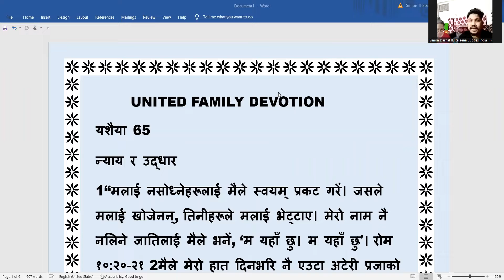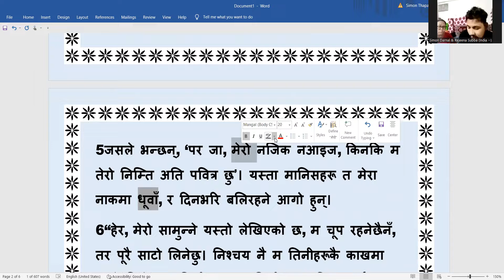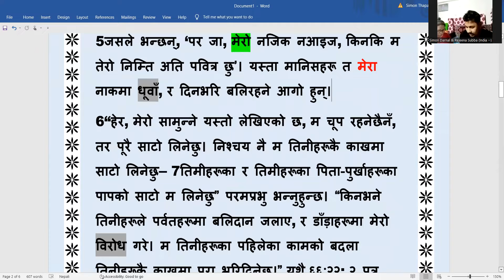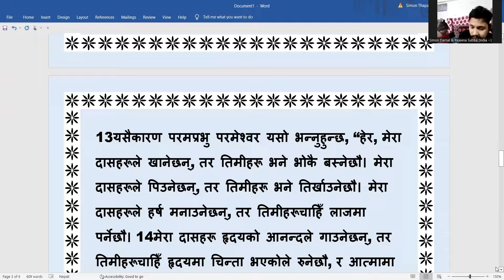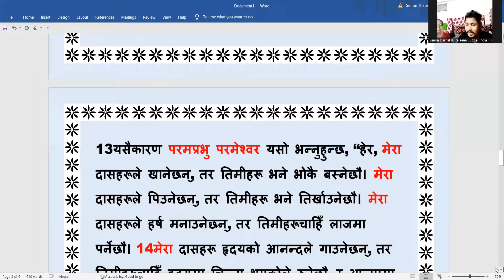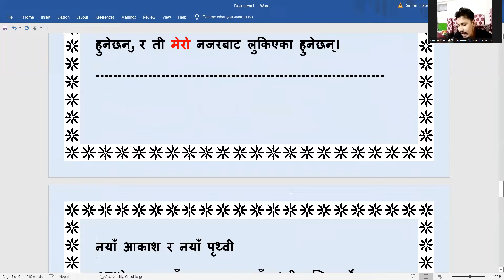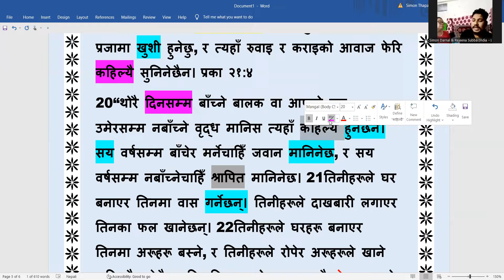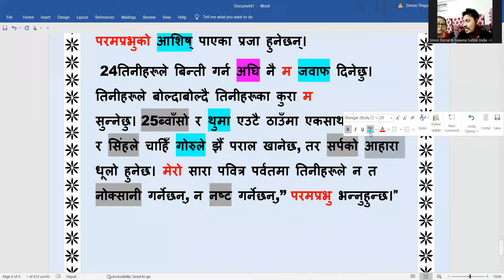BHAI - SIMON DARNAL - IS - 65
यशैया 65
न्याय र उद्धार
1“मलाई नसोध्‍नेहरूलाई मैले स्‍वयम्‌ प्रकट गरें। जसले मलाई खोजेनन्, तिनीहरूले मलाई भेट्टाए। मेरो नाम नै नलिने जातिलाई मैले भनें, ‘म यहाँ छु। म यहाँ छु’। रोम १०:२०-२१
2मैले मेरो हात दिनभरि नै एउटा अटेरी प्रजाको अगि फैलाएँ, जो आफ्‍नै कल्‍पनामा यस्‍तो बाटोमा हिँड्‌छन्‌ जो असल छैन— 3एउटा यस्‍ता प्रजा, जसले निरन्‍तर मेरै सामुन्‍ने मलाई रीस उठाउँछन्, बगैँचाहरूमा बलिदान चढ़ाउँछन्, र इँटाले बनाएका वेदीमा धूप बाल्‍छन्, 4जो चिहानहरूमा बस्‍छन्, र गुप्‍त ठाउँहरूमा कुरेर रात बिताउँछन्, जसले सुँगुरको मासु खान्‍छन्, र जसका भाँड़ामा घिनलाग्‍दा कुराहरूको झोल हुन्‍छ,
5जसले भन्‍छन्, ‘पर जा, मेरो नजिक नआइज, किनकि म तेरो निम्‍ति अति पवित्र छु’। यस्‍ता मानिसहरू त मेरा नाकमा धूवाँ, र दिनभरि बलिरहने आगो हुन्‌।
6“हेर, मेरो सामुन्‍ने यस्‍तो लेखिएको छ, म चूप रहनेछैनँ, तर पूरै साटो लिनेछु। निश्‍चय नै म तिनीहरूकै काखमा साटो लिनेछु— 7तिमीहरूका र तिमीहरूका पिता-पुर्खाहरूका पापको साटो म लिनेछु” परमप्रभु भन्‍नुहुन्‍छ। “किनभने तिनीहरूले पर्वतहरूमा बलिदान जलाए, र डाँड़ाहरूमा मेरो विरोध गरे। म तिनीहरूका पहिलेका कामको बदला तिनीहरूकै काखमा पूरा भरिदिनेछु।” यशै ६६:२२; २ पत्र ३:१३; प्रका २१:१
8परमप्रभु यसो भन्‍नुहुन्‍छ, “जसरी दाखको झुप्‍पामा रस पाएर, मानिसहरूले भन्‍छन्, ‘त्‍यसलाई नबिगार्, किनकि त्‍यसमा अझै राम्रो रस होला,’ त्‍यसरी नै म मेरा सेवकहरूको पक्षमा गर्नेछु, म तिनीहरू सबैलाई नष्‍ट गर्नेछैनँ। 9म याकूबबाट सन्‍तान-दरसन्‍तान र यहूदाबाट मेरा पर्वतहरूका उत्तराधिकारीहरू उत्‍पन्‍न गर्नेछु। मेरा चुनिएकाहरूले त्‍यसको अधिकार गर्नेछन्, र मेरा दासहरू त्‍यहाँ बस्‍नेछन्‌। 10मलाई खोज्‍ने मेरा प्रजाहरूका निम्‍ति, शारोनचाहिँ भेड़ाबाख्राहरूको चरन, र आकोरको बेँसीचाहिँ गाईबस्‍तुहरूका विश्रामको ठाउँ हुनेछ। यहो ७:२४-२६
11“तर तिमीहरू, जसले परमप्रभुलाई त्‍याग्‍छौ, र मेरो पवित्र पर्वतलाई बिर्सन्‍छौ, जसले भाग्‍य-देवको निम्‍ति टेबिल तयार गर्छौ, र भावी-देवीको निम्‍ति मिसाएको दाखमद्यले बाटाहरू भर्छौ, 12म तिमीहरूलाई तरवारको निम्‍ति खटाउनेछु, र तिमीहरू सबै काटिनलाई निहुरनेछौ। किनकि जब मैले तिमीहरूलाई बोलाएँ, तब तिमीहरूले जवाफ दिएनौ। जब म बोलें, तब तिमीहरूले ध्‍यानसित सुनेनौ। मेरो दृष्‍टिमा जे खराब थियो, तिमीहरूले त्‍यही काम गर्‍यौ, र मलाई मन नपर्ने काम गर्न तिमीहरूले रोज्‍यौ।”
13यसैकारण परमप्रभु परमेश्‍वर यसो भन्‍नुहुन्‍छ, “हेर, मेरा दासहरूले खानेछन्, तर तिमीहरू भने भोकै बस्‍नेछौ। मेरा दासहरूले पिउनेछन्, तर तिमीहरू भने तिर्खाउनेछौ। मेरा दासहरूले हर्ष मनाउनेछन्, तर तिमीहरूचाहिँ लाजमा पर्नेछौ। 14मेरा दासहरू हृदयको आनन्‍दले गाउनेछन्, तर तिमीहरूचाहिँ हृदयमा चिन्‍ता भएकोले रुनेछौ, र आत्‍मामा खिन्‍न भएकोले चिच्‍च्‍याई-चिच्‍च्‍याई रुनेछौ। 15तिमीहरूले आफ्‍नो नाउँ मेरा छानिएकाहरूका निम्‍ति सरापको रूपमा छोड्‌नेछौ, र परमप्रभु परमेश्‍वरले तिमीहरूलाई मार्नुहुनेछ। तर उहाँले आफ्‍ना दासहरूलाई अर्को नाउँ दिनुहुनेछ। 16जसले यस देशमा आशिष्‌को आह्वान गर्नेछ, त्‍यसले साँचो परमेश्‍वरको नाउँमा यसो गर्नेछ, र यस देशमा शपथ खानेले परमेश्‍वरको नाउँमा शपथ खानेछ, किनभने अघि-अघिका दु:खहरू बिर्सिसकिएका हुनेछन्, र ती मेरो नजरबाट लुकिएका हुनेछन्‌।

नयाँ आकाश र नयाँ पृथ्‍वी
17“हेर, म नयाँ आकाश र नयाँ पृथ्‍वी सृष्‍टि गर्नेछु। अघि-अघिका कुराहरूको सम्‍झना हुनेछैन, न त ती मनमा आउनेछन्‌। 18तर मैले सृष्‍टि गर्ने कुरामा सदासर्वदा आनन्‍द गर र हर्ष मनाओ। किनकि म यरूशलेमलाई हर्षदायक र त्‍यसका मानिसहरूलाई आनन्‍ददायक तुल्‍याउनेछु। 19म यरूशलेमदेखि हर्षित हुनेछु, र मेरो प्रजामा खुशी हुनेछु, र त्‍यहाँ रुवाइ र कराइको आवाज फेरि कहिल्‍यै सुनिनेछैन। प्रका २१:४
20“थोरै दिनसम्‍म बाँच्‍ने बालक वा आफ्‍नो पूरा उमेरसम्‍म नबाँच्‍ने वृद्ध मानिस त्‍यहाँ कहिल्‍यै हुनेछैन। सय वर्षसम्‍म बाँचेर मर्नेचाहिँ जवान मानिनेछ, र सय वर्षसम्‍म नबाँच्‍नेचाहिँ श्रापित मानिनेछ। 21तिनीहरूले घर बनाएर तिनमा वास गर्नेछन्‌। तिनीहरूले दाखबारी लगाएर तिनका फल खानेछन्‌। 22तिनीहरूले घरहरू बनाएर तिनमा अरूहरू बस्‍ने, र तिनीहरूले रोपेर अरूहरूले खाने कहिल्‍यै हुनेछैन। किनकि रूखको आयु जस्‍तै मेरा प्रजाको आयु हुनेछ, र मेरा छानिएकाहरूले आफ्‍ना हातले गरेका काम धेरै दिनसम्‍मै भोग गर्नेछन्‌। 23तिनीहरूले व्‍यर्थमा परिश्रम गर्नेछैनन्, अथवा विपत्तिको निम्‍ति बालकहरू जन्‍माउनेछैनन्‌। किनकि तिनीहरू, तिनीहरूका वंशसमेत परमप्रभुको आशिष्‌ पाएका प्रजा हुनेछन्‌।
 24तिनीहरूले बिन्‍ती गर्न अघि नै म जवाफ दिनेछु। तिनीहरूले बोल्‍दाबोल्‍दै तिनीहरूका कुरा म सुन्‍नेछु। 25ब्‍वाँसो र थुमा एउटै ठाउँमा एकसाथ खानेछन्, र सिंहले चाहिँ गोरुले झैँ पराल खानेछ, तर सर्पको आहारा धूलो हुनेछ। मेरो सारा पवित्र पर्वतमा तिनीहरूले न त नोक्‍सानी गर्नेछन्, न नष्‍ट गर्नेछन्,” परमप्रभु भन्‍नुहुन्‍छ।”